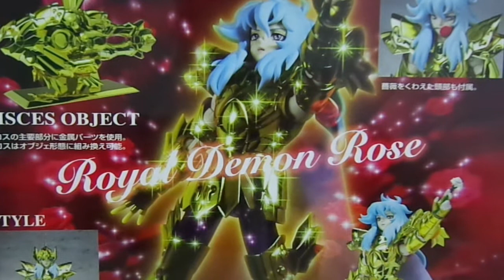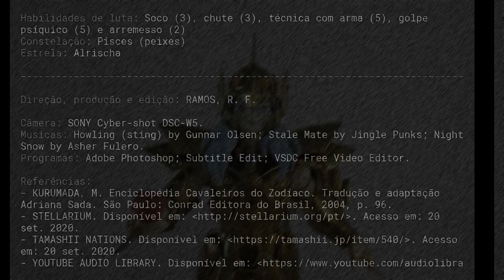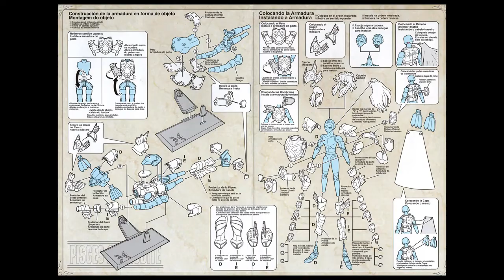Saint Cloth Myth - Pisces Aphrodite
[17] Afrodite de Peixes (cavaleiro de ouro) (armadura de ouro)